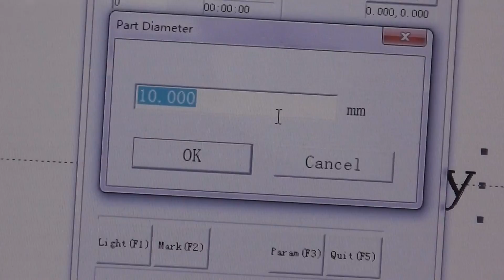mark outside rings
OPTIC TECHNOLOGY CO,.LTD
ADD:3rd Floor first Building ,Weiqun industry park,Baihua road,Guangming New district ,ShenZhen City,China

Laser Marking Machine Features:
Fiber Laser Marking Machine Model
1)Mini type fiber laser marking machine[It is very popular the world] Packing Weight 110kg,Dimension:760*680*770mm
2)Portable type fiber laser marking machine/Packing : 860*360*650mm,Dimension:70kg
3)Handheld type fiber laser marking machine/packing : 800*350*750mm,Dimension:65kg
4)Mini sealed type fiber laser marking machine/packing :500*700*780mm,Dimension:95kg
5)Desktop type fiber laser marking  machine/packing : 940*790*1550mm,Dimension:170kg
6)Detached type fiber laser marking machine/Packing :1170*1070*1580mm,Dimension:210kg
7)Desktop sealed type fiber laser marking machine/packing :950*770*1740mm,Dimension:230kg

• Fiber laser source brand[ IPG,Raycus,CAS,MAX]optional
• High Speed precision FIBER laser marking machine
• Supreme precision engraving for ultra small characters
• Long lasting life time (100,000 hours) of the laser module. (IPG laser source)
• Wide range of frequency band width (2k-1,000khz)
•Scanner head [Sinno ,Century Sunny,Scanlab] option
• Automatically generates serial numbers and dates
• Multifunctional marking software
• Easy to install and move
• Lowest maintenance cost and energy-consumption
Laser Marking Machine Specifications:
• Imported fiber laser generator and high-speed galvanometer scanning system. Good beam quality, long working life (100,000 hours). Stable performance and maintenance-free.
• With the features of High speed, high precision and high efficiency.
• Precision, fine and permanent marks. Easy to use.
• This model can achieve automatic arrangement and modification of text, logo, symbols ,images, graphics, bar code, two dimensional barcode, serial number automatically increasing, etc.
• With a wide range of application.
• [In appearance, there are integrated model and detached model for choice.

Free parts for the machine
• Protect goggle
• Outer red pointer
• Auxiliary lamp
• Limited device

Rotary device
• Diameter 50mm rotary
• Dimeter 80mm rotary